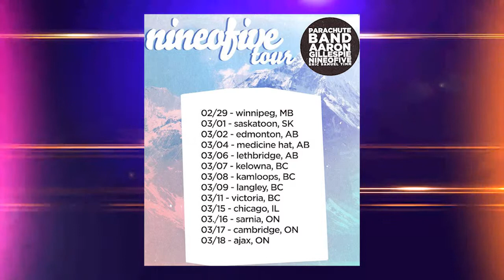Kingdom Buzz Ep 8 - Jehovah Shamah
Special Guest: Londa Larmond - Gospel Artist